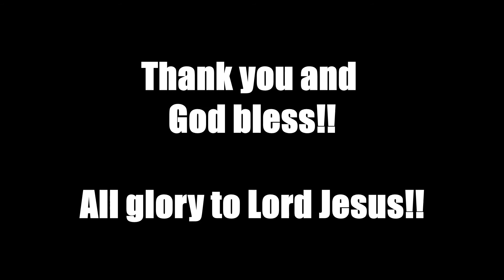Gantimpala Ko Guitar Cover w/ chords | (c) Musikatha